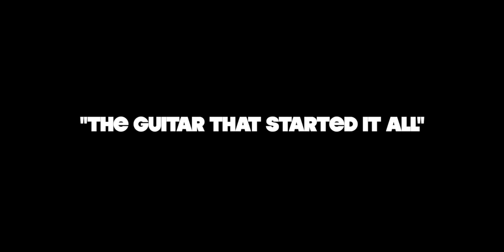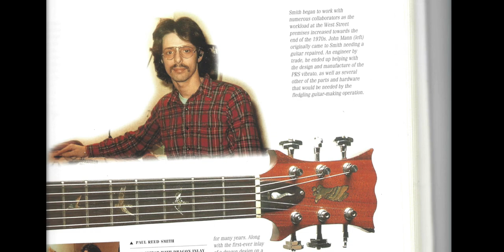How John Mann met Paul Reed Smith - Part 1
Some of you that have met me and asked how did Paul Reed Smith and myself cross paths and start working together on the now famous PRS Vibrato Bridge design.

I met Paul Reed Smith at his West Street shop, in Annapolis, Maryland in late summer of 1978, to have a 1966 Gibson SG Special repaired . This meeting is what set me on the path to becoming a guitar bridge / hardware designer and manufacturer.

~ Special thanks to Greg Mann, Terry Harrison & Paul Reed Smith.
~Video by Roxanne Mann. Editing, Production  & Intro/Outro Music by Michael Vincent.